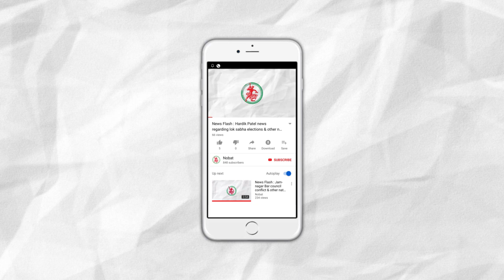News Flash : High Court Approved Bail for R.K.Shah in Vasant Family Fraud case